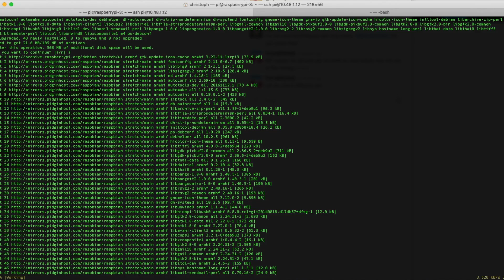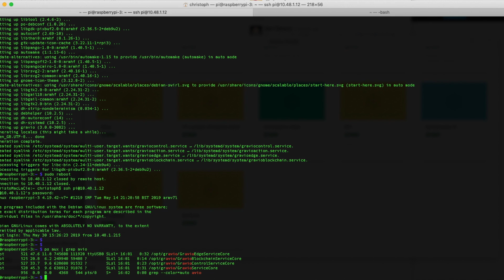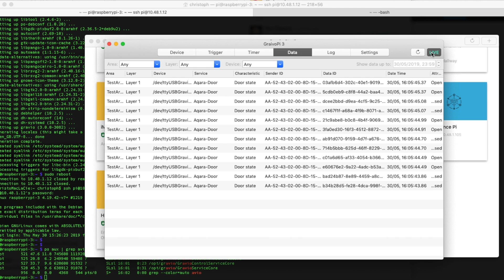Gravio 3 Raspberry Pi Installation + Sensor Pairing on macOS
This video shows how to install Gravio 3 on a Raspberry Pi and pair a sensor to it using Gravio Studio on macOS Mojave